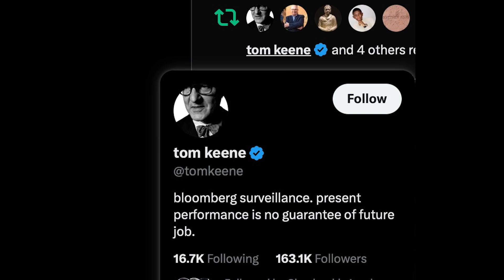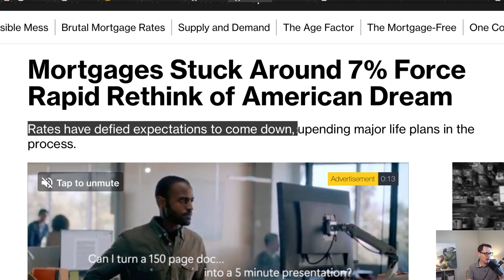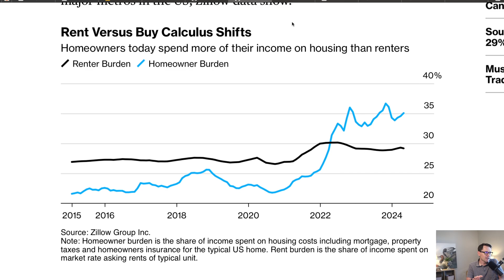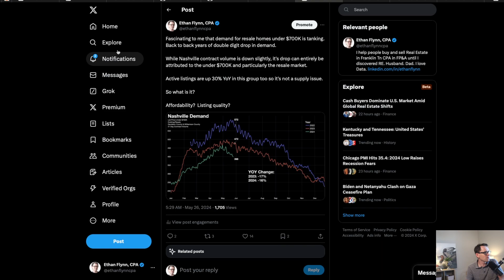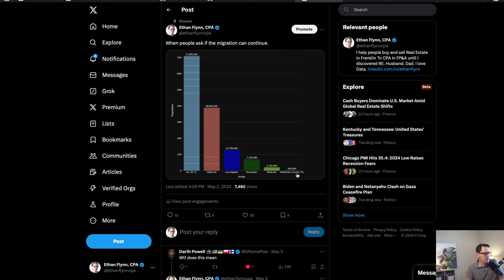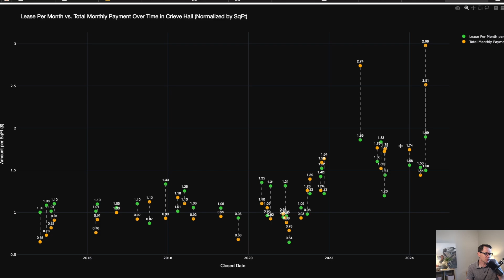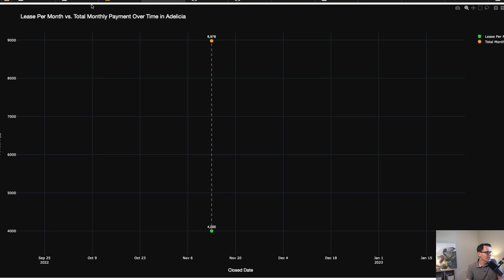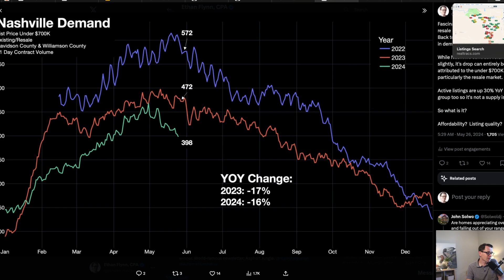Nashville's Real Estate Problem | Rent vs Buy